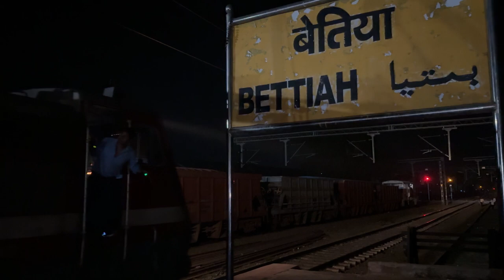🚊11-04-24 New Branded LHB Rake First Run Garib Rath Exp 12212/12211 Anvt To Mfp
🙋🙋🙋Hiiiiii Friends Kysey Ho Aap Sab Umeed Hai Aap Sab Bahut Achey Honge Main Railway Journey Tourist Palace Information video Food Vlog Etc .. Video Dalta Hu Aap Sab Say Umeed Hai Hamare Channel Ko Visit Kiye Honge Agar Aap Sab Ko Ye Channel Ya  Video Acha Laga Ho To Aap Sab Like Share Comment And Subscribe Karna na Bhule Please Support Now ✨❤️✨❤️✨❤️✨❤️✨❤️✨❤️✨❤️✨❤️

Main Kuch Khash Khash Video Ka link Diya Hu Aap Sab Link Pe Click Karke Video Ko enjoy Kar Sakte Hai  👇👇👇👇👇👇👇👇

🙂Patna Suvidha Sf Express Mumbai ke liye Best train

🙂Patna Digha Bridge River best Video 1m view+